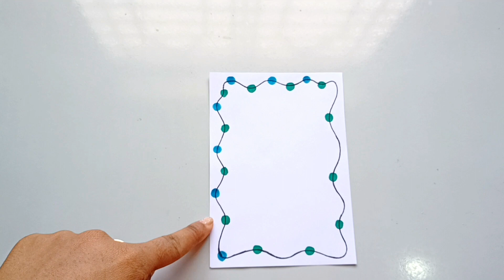Very easy border design | Front page decoration for project file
Your queries-